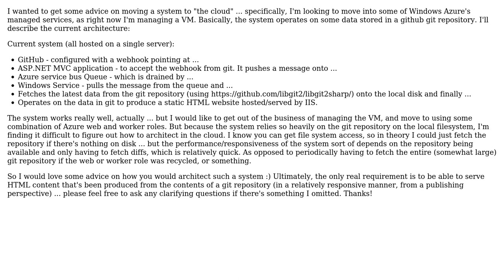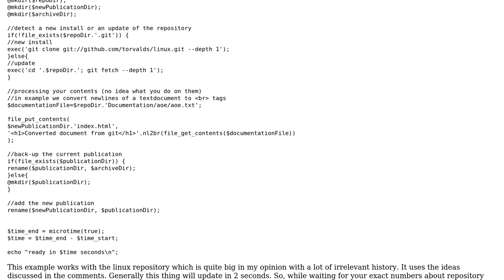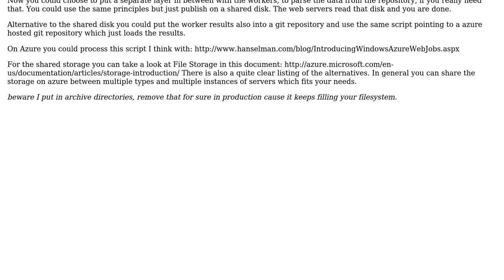Software Engineering: Git-based storage and publishing, infrastructure advice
With thanks & praise to God, and with thanks to the many people who have made this project possible! | Content (except music & images) licensed under CC BY-SA | Music | Images & others | With thanks to user Luc Franken user Joel Martinez and the Stack Exchange Network Trademarks are property of their respective owners. You are responsible for your own actions.